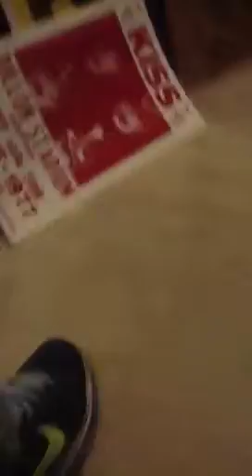My best video yet!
My friend doing a fit